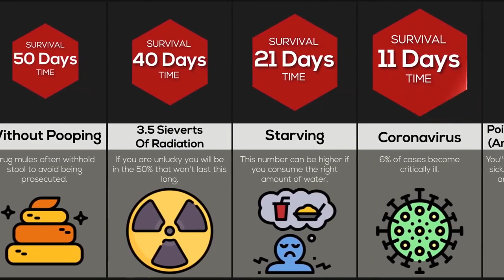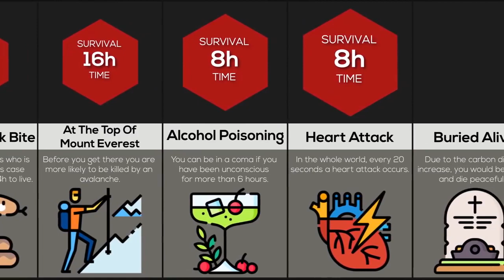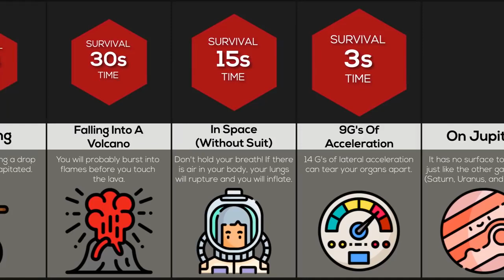Comparison How Long Would You Survive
These are the times of how long an average human would last when faced with certain conditions! Have you ever wondered how long you can last with no food ? Or what about how long you'd last whilst being in freezing temperatures? Watch this video to find out!